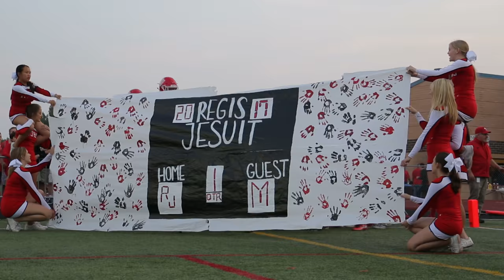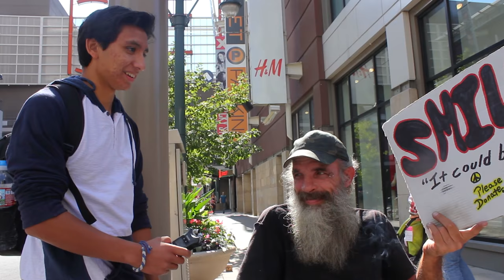2018 Senior Capstone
So in this video I’ve explained how I was open to growth and how I’ve changed by
letting myself be more open to others. I now feel comfortable in a community I use to
think I couldn’t be a part of, but now, I can even call some of them my brothers.

I also demonstrate an example of committing justice in a way, where the iPad was a mandatory part of this school yet it was holding us back from getting to know each other. Which is why I brought the soccer ball to school to help each other bend with one another.

The Rowdies are an unseen force in all of us, it’s an energy we build up and accumulate, then later exhaust at football games, the school dances, or at pep rallies. I tried to demonstrate this in the beginning by blending the footage of the Rowdies hiding their identity with the footage of students in class or at college signing day. Then I follow that up with Drew struggling to run out of the hallways which is a metaphor of how Senior Year feels like you’re so close yet at times it drags on for what seems like forever.

At the very end I say “Were we ready for senior year?”
And cut to John saying “Oh my gosh it’s already been four years.”
By skipping the entirety of Senior Year it gives the feeling of “oh my gosh it’s already over.”